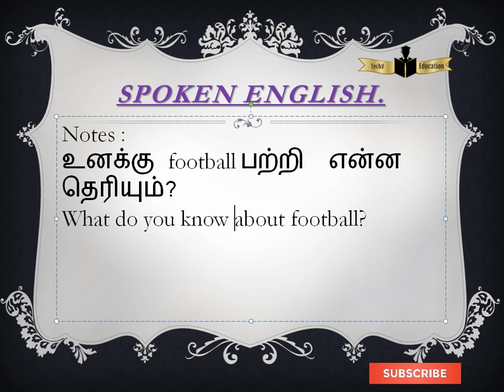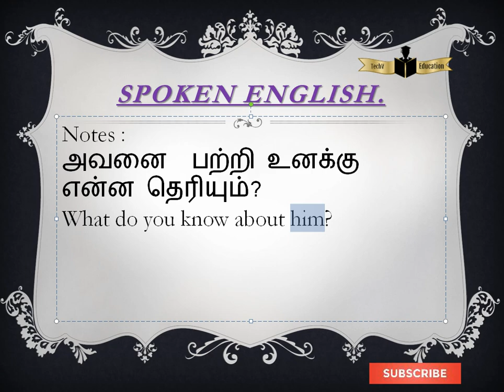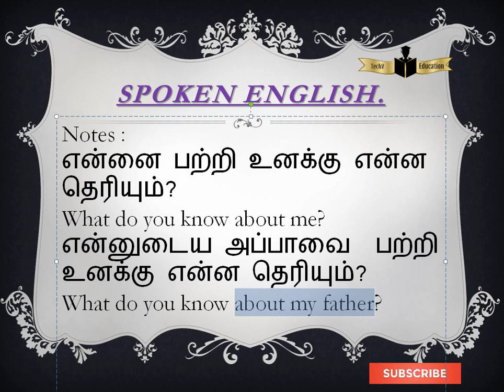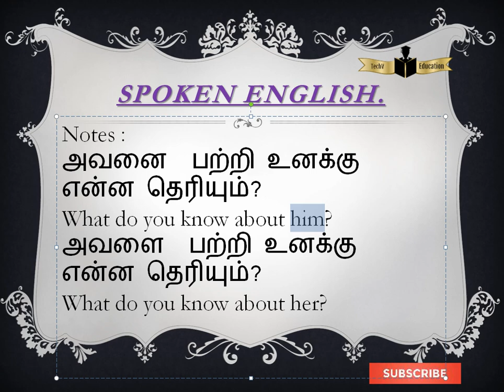வாய மூடு எங்க அப்பா பற்றி உனக்கு என்ன தெரியும்?எப்படி சொல்வது ?